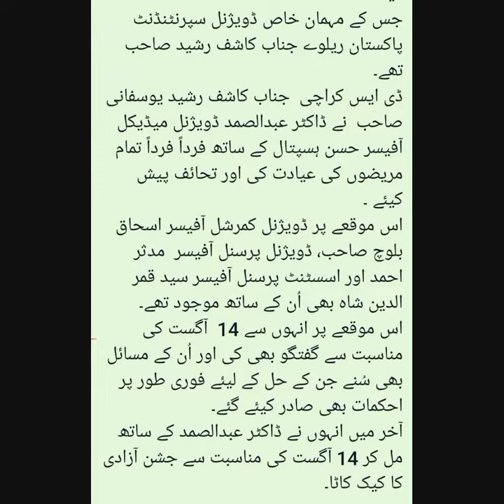Pakistan Diamond Jubilee Celebration PR Karachi Division 14th August 2022